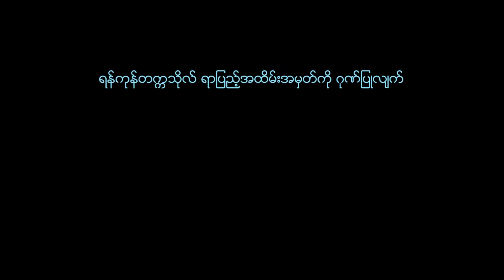ချီးကျူးမှုတွေရရှိခဲ့တဲ့ အဒမ် ဆမ်ဒလာ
Uncut Gems ရဲ့ ဇာတ်ညွှန်းရေးသူ၊ ဒါရိုက်တာဖြစ်သူတွေဖြစ်တဲ့ ဂျော့ရှ် နဲ့ ဘန်နီ ဆာ့ဖ်ဒီတို့ဟာ ဖေဖော်ဝါရီလ ၈ ရက်နေ့က ကယ်လီဖိုးနီးယားပြည်နယ်၊ ဆန်တာမော်နီကာမှာ ကျင်းပခဲ့တဲ့ Film Independent Spirit Awards မှာ ဆုသုံးဆုရခဲ့တဲ့ အဒမ် ဆမ်ဒလာကို ချီးကျူးခဲ့ကြပါတယ်။